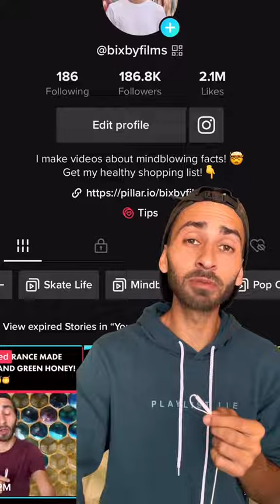Things you didn't know about orange juice tikrok bixbyfilms